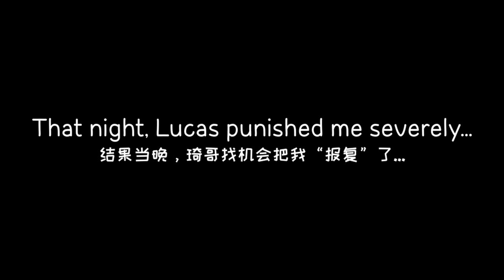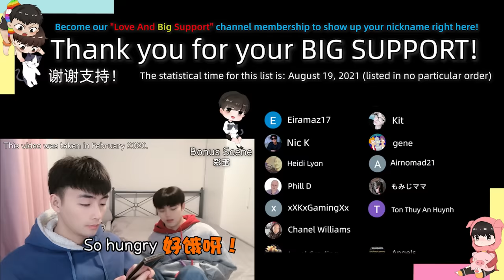Making My Boyfriend Jealous Prank | 和小哥哥聊天讓男友吃醋惡作劇[Gay Couple Lucas&Kibo BL]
Kibo's Butt is Smashed by Lucas...😂
浩浩的屁股被琦哥打爛了...
Members of this channel can enjoy the following benefits:
成為此頻道的會員即可獲享以下福利：